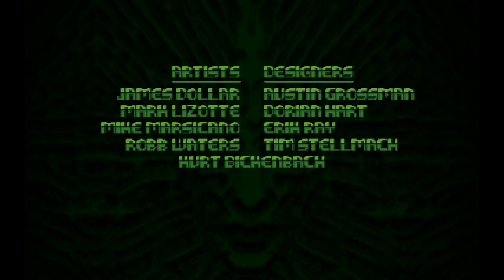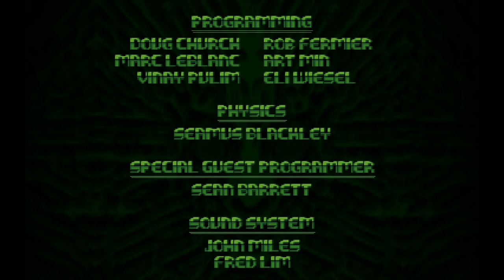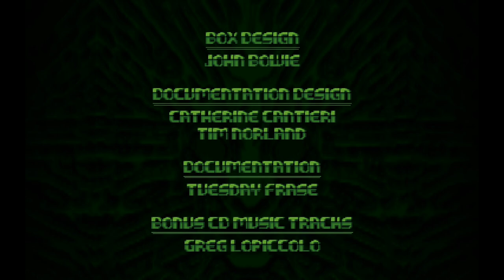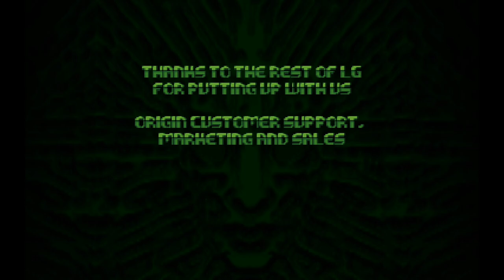PC Longplay [042] System Shock: Enhanced Edition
Played by: AFigureInBlack

Description from Moby Games:
  "The year is 2072. A hacker from a Saturn colony breaks into computer system of TriOptimum Corporation and gets arrested. He is taken to the Citadel Station, where Edward Diego, a TriOptimum executive, offers to drop all charges against the hacker, as well as grant him a valuable neural implant, if he agrees to hack into SHODAN (Sentient Hyper-Optimized Data Access Network) , the artificial intelligence that controls the station. The hacker removes the AI's ethical constraints and undergoes the promised implant surgery, after which he is put into a six-month healing coma.

The hacker awakens into a horrifying reality: with her ethical restrictions removed, SHODAN took control over the station, reprogrammed all robots and machines to suit her needs, and disposed of the crew members by either transforming them into mutants and cyborgs, or killing them outright. Rebecca Lansing, a TriOptimum counter-terrorism consultant, contacts the hacker and informs him of an even more terrifying possible future: SHODAN's plan involves using the station's mining lasers to annihilate all life on Earth. The hacker must explore and traverse the desolate corridors and rooms of the large space station, fighting SHODAN's minions on his way to thwart her maniacal design.

System Shock is a first-person shooter with puzzle-solving and light role-playing elements. The gameplay incorporates gradual exploration of the Citadel's ten levels, interaction with the environment, problem-solving, fulfilling objectives, and combat.

On his way the hacker encounters numerous enemies - robots, cyborgs and mutants, all of which can be fought back with a variety of weapons. Some of the weapons use ammo, while other have infinite ammo and instead draw on electric energy. Some weapons are more effective on certain foes - e.g. the dart gun only works on organic enemies, while the magpulse is best used against robots. Once killed, the enemies can be searched for ammo and other items. The player can also find items in crates, cabinets, corpses or just lying around on the ground.

Apart from weapons and ammo, the player can find patches (such as medical patches, which replenish the hero's health; berserk patches, which temporarily increase his strength but cause hallucinations; detox patches, which remove the harmful effects of radiation and biohazard; etc.), grenades of various kinds (EMP grenades are effective against robots, gas grenades are good for mutants, land mines can be used to set traps, etc.), battery packs for replenishing electricity, first aid kits for restoring health, and others.

Thanks to the hacker's implant he is able to install various pieces of hardware into his body, such as a booster which makes him go faster, or a head lantern to bright up dark areas. As the player progresses in the game, higher versions of existing hardware are found, which are more effective and useful. However, most hardware uses up electric energy while it is active.

At some places in the game, the player has to find a wall-mounted "cyberjack" to go into cyberspace in order to find helpful data, remotely open doors or unlock sealed areas, or give himself clearance to access off-limits areas. Cyberspace is represented as a 3-D wireframe place, where the protagonist floats around freely in three dimensions, shoots hostile cyber-guards with phasers, and collects files represented as colorful cubes.

The story of System Shock is mostly told through e-mail messages the protagonist received, and electronic diaries (logs) left by various characters (as well as SHODAN herself), which are scattered around the space station. The game features separate adjustable difficulty settings for combat, mission objectives and puzzles. The CD version of the game includes full speech for e-mails and logs, as well as higher-resolution, more detailed graphics."

System Shock: Enhanced Edition is an updated version of the original System Shock for a modern PC configuration. It includes a new version of the game that improves resolution support from 640x480 to 1024x768 as well as native 854x480 widescreen. Optionally mouselook can be enabled and the inventory and item management has been made more intuitive along with several bug fixes. The controls can be remapped.

The mouselook option makes the game much more easier. My gameplay in this video is better than in the Classic version. In that one I missed 2 secrets in level 1 but here I got it 100%. Also, I used all weapons, all items and all powerups. Overall, a very enjoyable experience. -